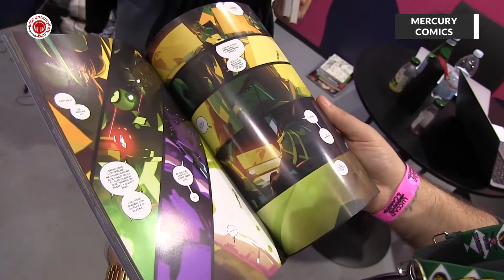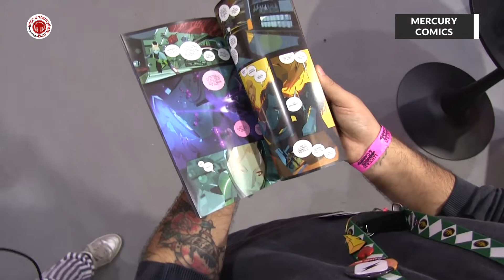Intervista a Simone Di Meo - Lucca Comics and Games 2021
Li troviamo solo quando sono morti, un fumetto che ci era piaciuto molto e di cui quindi avevamo già parlato anche in trasmissione (Fantascienza, un ritmo al cardiopalma, una storia molto intrigante, insomma andatevi a vedere la trasmissione!). A Lucca, allo stand BD, siamo riusciti ad incotrare Simone Di Meo e con lui abbiamo approfondito le sue incredibili illustrazioni.